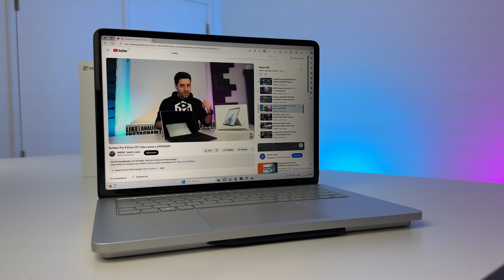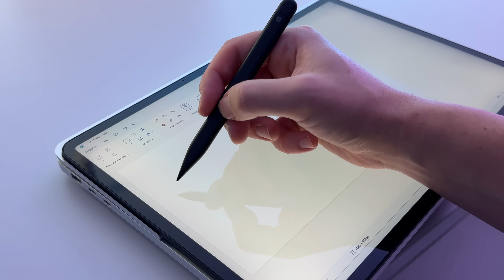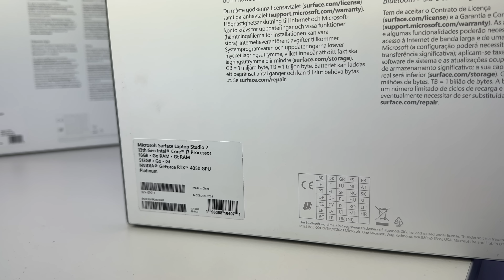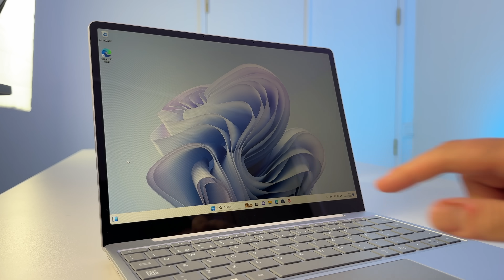NOVIDADES MICROSOFT | Surface Laptop Studio 2 + Surface Laptop Go 3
Esta rubrica em parceria com a FNAC, traz-te o review completo dos novíssimos Surface Laptop Studio 2 e do Surface Laptop Go 3.

Neste vídeo fazemos uma análise detalhada dos mais recentes lançamentos da Microsoft na sua linha Surface Laptop: o Studio 2 e o Go 3. Vamos mergulhar nas características, desempenho e design de cada dispositivo, ajudando-te a decidir qual deles é o ideal para as tuas necessidades.

🔍 Tópicos abordados neste vídeo:
00:00 - Introdução
00:14 - Surface Laptop Studio 2
06:30 - Surface Laptop Go 3
09:05 - Surface Laptop Studio 2 vs Surface Laptop Go 3

👍 Se gostaste deste vídeo, por favor, deixa o teu like e partilha com os teus amigos!

💬 Deixa nos comentários a tua opinião sobre estas novidades e se consideras adquirir um!